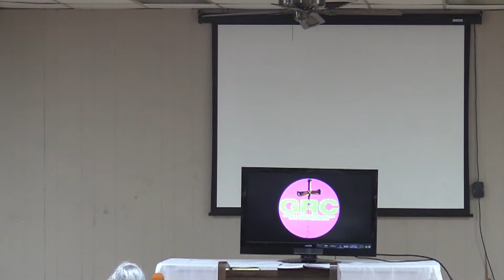youtube video #-2VB7RGegsw